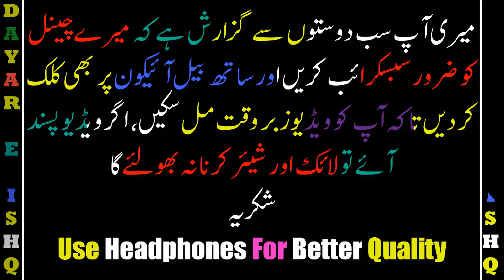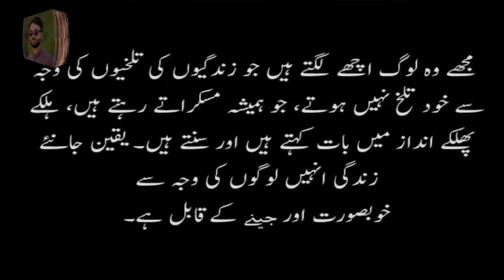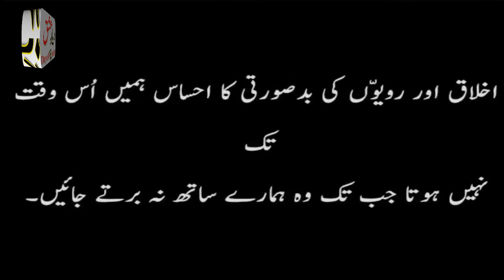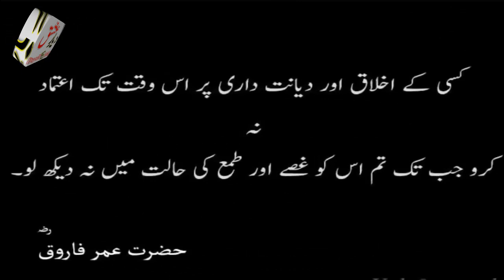Ikhlaq Sad Urdu Best Quoatations //Best Quoatations about life //by hafiz tariq ali|dayar e ishq